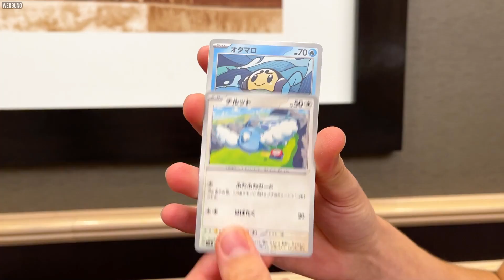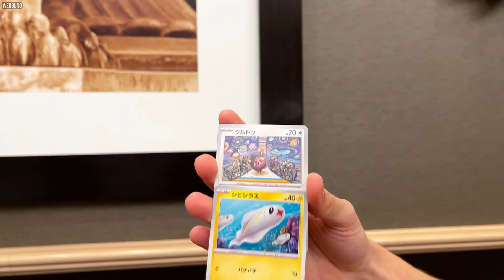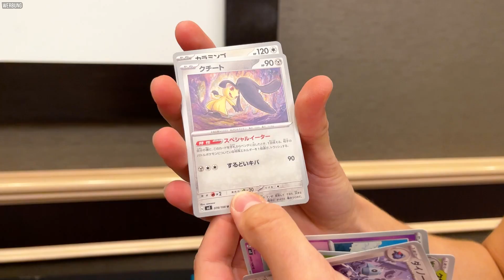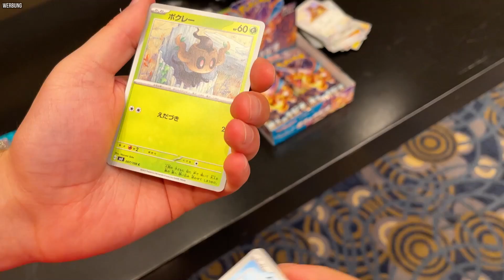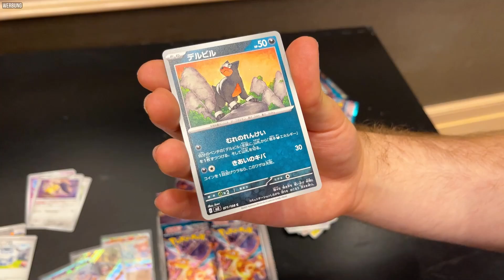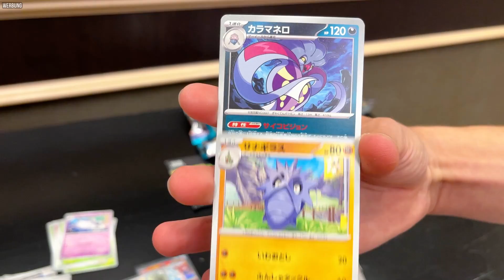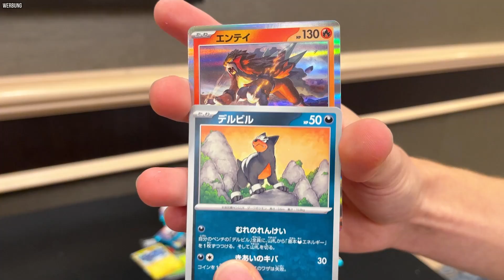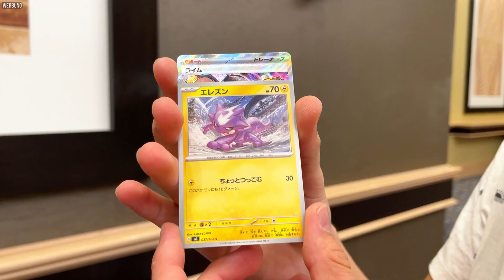Das BESTE Pokémon Set der neuen Ära 🔥 RULER OF THE BLACK FLAME Display Opening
Stichwort: Zuschauerpost
Benzstraße 16c
63457 Hanau